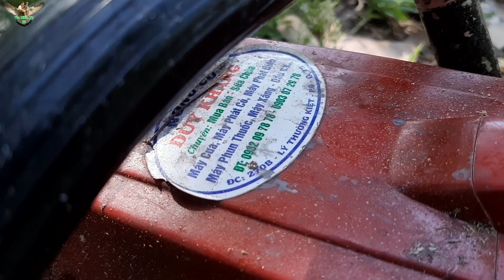Về miền quê dân dã đi xem Cưa Cây làm củi !│Yêu Miền Tây 63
Về miền quê dân dã đi xem cưa cây làm củi !
Cặp mé sông trước cửa nhà có hàng cây bạch đàn cao chót vót. Vì giờ không có làm gì nên đốn bớt cây lấy củi chụm. Còn cái thân suông suông thì chừa lại coi có làm gì làm, làm cột, xẻ đòn tay,... Vì gỗ cây bạch đàn khá là săn chắc và xài khá bền.
Thời giờ khỏe lắm ! Chỉ cần có tiền alo máy cưa lại cưa đốn cây thôi.
Chứ hồi đó xách cây cưa tay 2 người cưa cọt kẹt cọt kẹt lâu vãi.
+++ Video Liên Quan Kênh Khác:
© Copyright by Yêu Miền Tây Channel ☞ Do not Reup *Nguồn nhạc: Youtube Library, PSM Việt Nam, Facebook Library, NSC